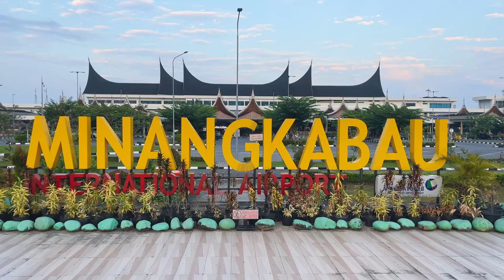Hitchhiking West Sumatra | Menumpang 🇮🇩🫶🏻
Hitchhiking Challenge in West Sumatra

We didn't expect how easy it was for us to hitchhike from Padang to Bukittinggi
In this video, we are gonna to be sharing some tips and tricks on how to hitchhike in Indonesia, and how to travel on a budget

Much Love&Light
Youssef&Vero 🇮🇩🫶🏻